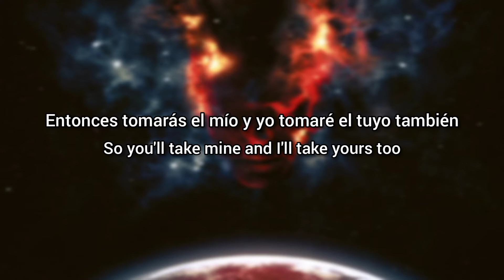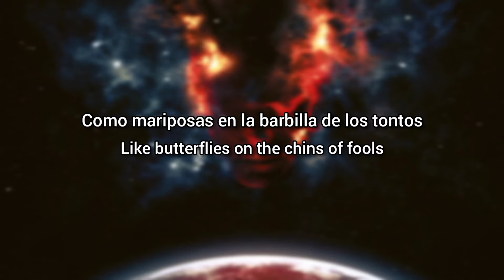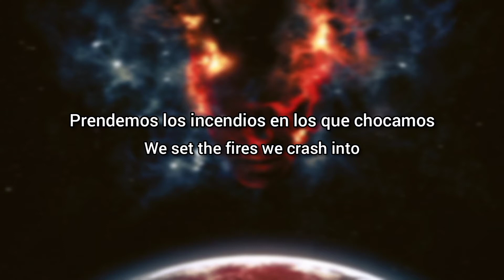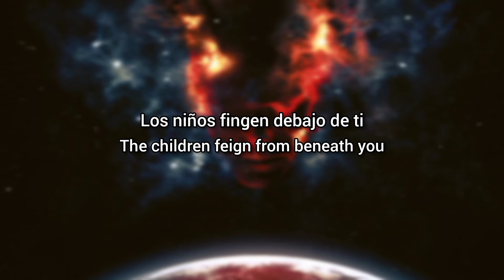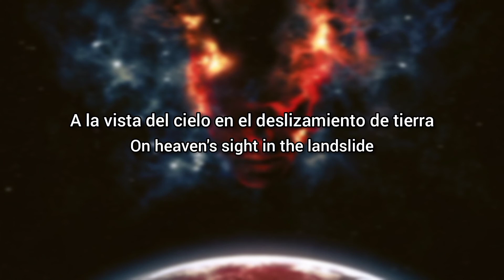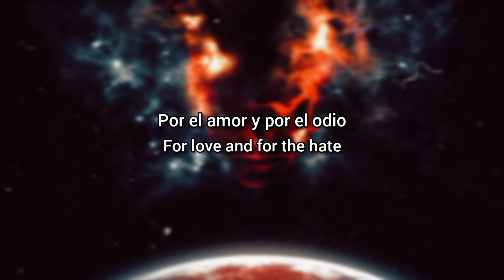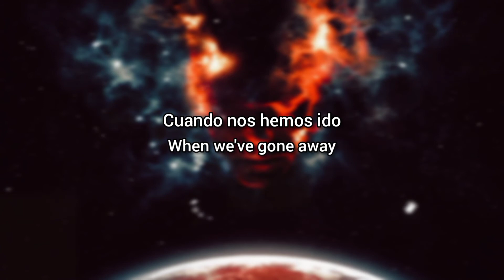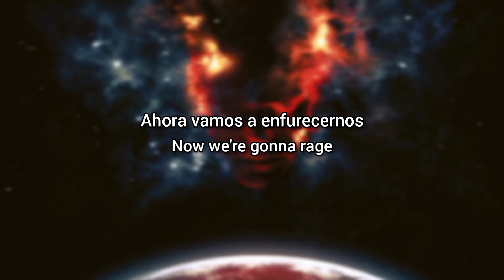Emigrate - RAGE (Lyrics Sub Español & Ingles)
RAGE es el primer track de el album THE PERSISTENCE OF MEMORY de Emigrate